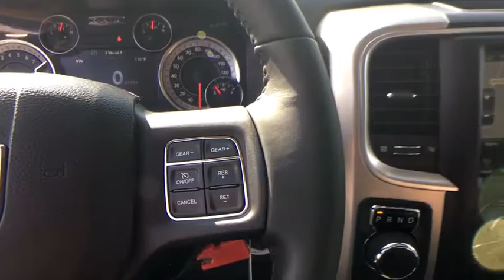2017 Ram 1500 Springfield, Woodbridge, Fairfax, Alexandria, Arlington, VA HS853496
This Ram won't be on the lot long! It delivers style and power in a single package! Comfort and convenience were prioritized within, evidenced by amenities such as: a leather steering wheel, a built-in garage door transmitter, and air conditioning. Under the hood you'll find an 8 cylinder engine with more than 350 horsepower, and for added security, dynamic Stability Control supplements the drivetrain. Four wheel drive allows you to go places you've only imagined. You will have a pleasant shopping experience that is fun, informative, and never high pressured. Please don't hesitate to give us a call.
Power Sunroof,Bucket Seats,Big Horn Badge,1 Yr. Trial,Class IV Receiver Hitch,115V Auxiliary Power Outlet,17' Aluminum Spare Wheel,Folding Flat Load Floor Storage,Integrated Voice Command w/Bluetooth,Air Conditioning ATC w/Dual Zone Control,GPS Antenna Input,Remote USB Port,Media Hub,Uconnect Access,Power Lumbar Adjust,Wheels: 20' x 8' Aluminum Chrome Clad,Next Generation Engine Controller,Wheel to Wheel Side Steps,Charge Only Remote USB Port,SIRIUSXM Satellite Radio,Full Length Upgraded Floor Console,Engine: 5.7L V8 HEMI MDS VVT,Auto Dim Exterior Mirrors,Bright/Bright Billets Grille,Steering Wheel Mounted Audio Controls,5-Year SIRIUSXM Travel Link Service,Glove Box Lamp,HD Radio,Rear 60/40 Split Folding Seat,Radio: Uconnect 3C w/8.4' Display,Radio: Uconnect 3C Nav w/8.4' Display,Dual Rear Exhaust w/Bright Tips,Heavy Duty Engine Cooling,Power Heated Fold-Away Mirrors,Exterior Mirrors w/Supplemental Signals,Front Center Seat Cushion Storage,GPS Navigation,Hemi Badge,Electroluminescent Instrument Cluster,Active Grille Shutters,Premium Cloth 40/20/40 Bench Seat,Uconnect Access 1 Year Trial,Tip Start,Power-Folding Mirrors,SIRIUSXM Travel Link,GVWR: 6,900 lbs,Engine Oil Heat Exchanger,LED Bed Lighting,Exterior Mirrors Courtesy Lamps,Electronically Controlled Throttle,Security Alarm,Underhood Lamp,ParkSense Front/Rear Park Assist System,Big Horn Regional Package,5-Year SIRIUSXM Traffic Service,Universal Garage Door Opener,Storage Tray,40/20/40 Split Bench Seat,Nav-Capable! See Dealer for Details,Sun Visors w/Illuminated Vanity Mirrors,Trailer Brake Control,6 Month Trial,Rear View Auto Dim Mirror,Transmission: 8-Speed Automatic,Remote Start System,Full Size Temporary Use Spare Tire,Premium Cloth Bucket Seats,Chrome Bodyside Molding,Rear Window Defroster,Quick Order Package 26S Big Horn,Black Rotary Shifter,Overhead Console w/Garage Dr Opener,ParkView Rear Back-Up Camera,Electronic Shift,Tires: P275/60R20 BSW AS,Electric Shift On Demand Transfer Case,Rear Dome w/On/Off Switch Lamp,Heavy Duty Transmission Oil Cooler,Fog Lamps,Audio Jack Input for Mobile Devices,8.4' Touchscreen Display,50 State Emissions,Front Armrest w/3 Cupholders,Leather Wrapped Steering Wheel,For Details Visit DriveUconnect.com,Power 10-Way Driver Seat,SIRIUSXM Traffic